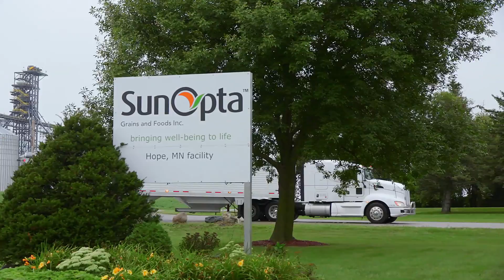SunOpta TownHall 2015-Q2 - 08/27/15 (English)